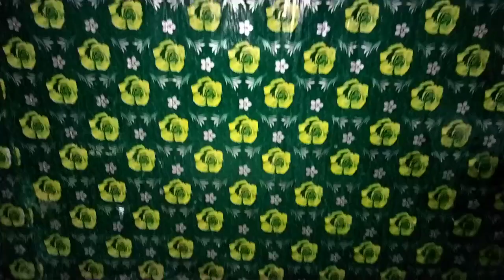झटपट बनवायला शिका विटामीन सी युक्त मोसंबीचा रस.जो तुम्हाला ठेवेल आजारांपासून दूर....